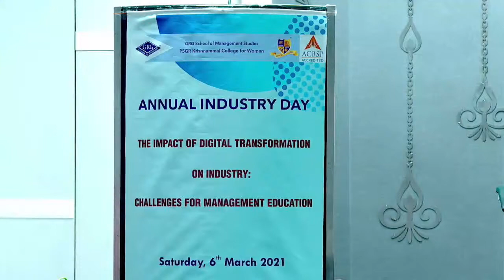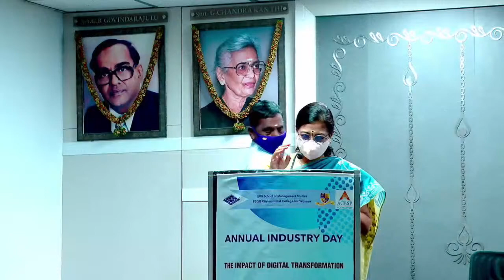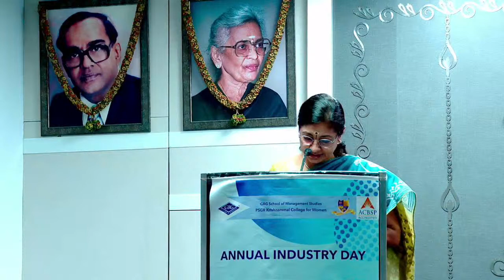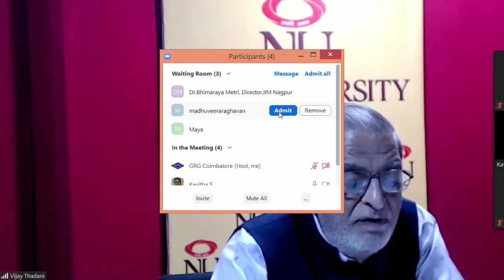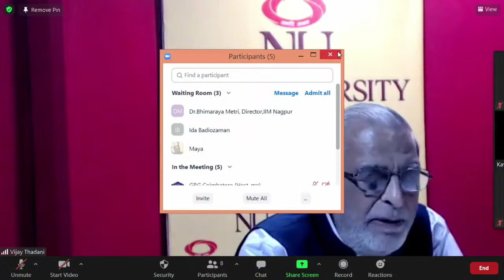Industry Day 2021 - Inaugural Session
Industry leaders realise that today the role of digital technology has rapidly changed, from being a driver of marginal efficiency to an enabler of fundamental innovation and disruption. Everything is becoming more dynamic, more volatile and changing at a pace never imagined. The current developments - especially in artificial intelligence and robotics, big data and machine learning and virtual reality - coupled with the COVID19 pandemic have accelerated the digital transformation.